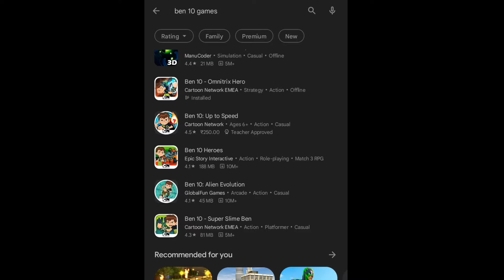trying to play Ben 10 !!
credit given by 👇🏻

Help Ben 10 smash Steam Smythe’s evil robot army in the ultimate battle game.

Punch, kick and smash an endless army of robot enemies with Ben 10’s aliens in Omnitrix Hero! Play as Heatblast, XLR8 and Shock Rock and take on Steam Smythe’s robots in lightning-quick epic battles. Time your attacks to really dish out the damage.

Simple tap and swipe controls make it easy to jump right into the action, but the fast-paced fights and varied enemy attacks will challenge both your reaction time and your battle strategies. Collect gears to upgrade your aliens’ abilities to make them faster, stronger and tougher. Use their unique abilities to see if you can beat your high score!

STEAMBOT SMASH
Steam Smythe has unleashed an army of steampunk robots! Now Ben 10 will have to use his alien powers to stop them. Play as Omni-Enhanced Heatblast, XLR8 or Shock Rock as you take on a never-ending assault of robot foes.

NONSTOP ACTION
Attack and defend with simple tap and swipe controls and learn the unique attack patterns of the relentless enemy robot army!

UPGRADES GALORE
Add new abilities to your arsenal. Increase your stats to become faster and stronger. Unlock upgrades that give you additional benefits in battle. You’ll find new ways to get better and improve your aliens every time you play!

RANK UP FOR MORE POWER
Hit the max level? No problem! You can sacrifice some of your resources to Rank Up, becoming even more powerful with new unlocks and higher level caps.

Master Ben 10’s aliens and try to beat your high score in Omnitrix Hero!

This game is available in the following languages:
English, French, Italian, Polish, Romanian, Russian, Turkish, Arabic, Brazilian Portuguese, Latin American Spanish, Indonesian, Malaysian, Thai

Tell us about the issues you're running into as well as what device and OS version you're using.

Before you download this game, please consider that this app contains:
- "Analytics" for measuring the performance of the game and for understanding which areas of the game we need to improve;
- Device reminders / push notifications to let you know when we have exciting updates like new content;
- ‘Non-targeted’ advertisements provided by Turner ad partners.